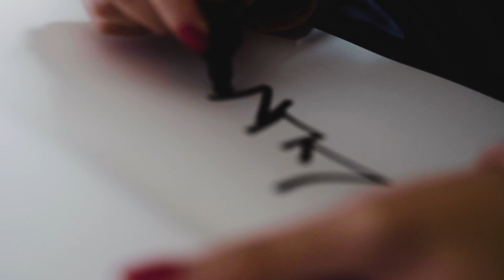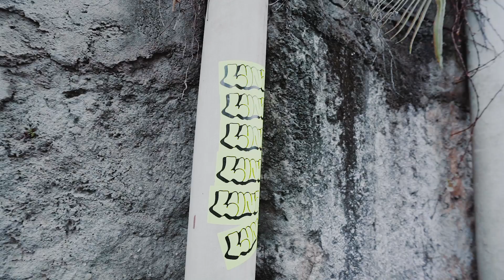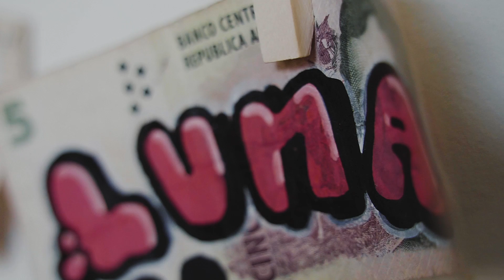TRAÇOS com LUNA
No segundo episódio da série Traços, apresentamos a história da artista Luna. Das paredes de Jundiaí, interior de São Paulo para as grandes metrópoles,  Luna conta como começou a pintar, a transição de cidades e como tenta se reinventar como artista, saindo um pouco das ruas e criando em outras superfícies. Além de suas artes dentro do Brasil, veja como foram suas viagens para pintar no Chile, México e Argentina.

Participantes:
Luna (@lunart)

Direção:
Matheus de Pádua (@depadva)
Joao Sick (@joaosick)

Motion:
Bruno Ferreira (@brunofrr)

Visual ID:
Matheus Henrique (@matthnrq)

Trilha Sonora:
Ricardo Fernandes (@kado_sfg)